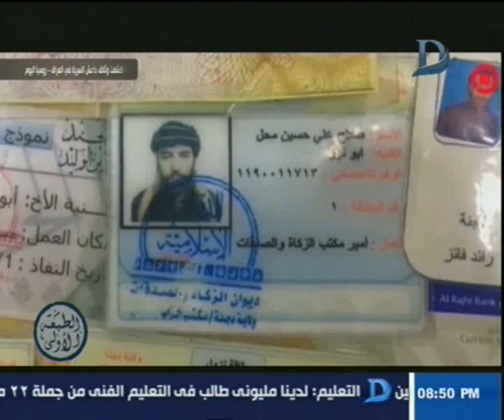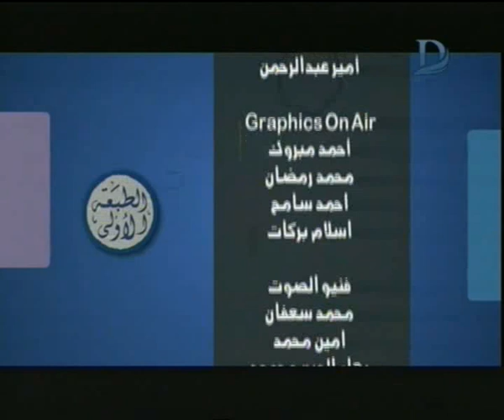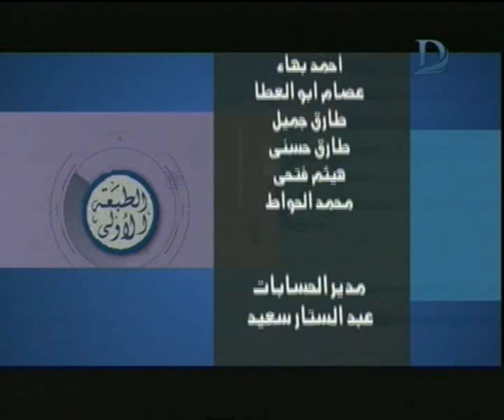برنامج الطبعة الأولى | مع أحمد المسلماني حلقة 10-11-2018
11843 أفقى

►Subscrip Now◄

►Follow us ◄